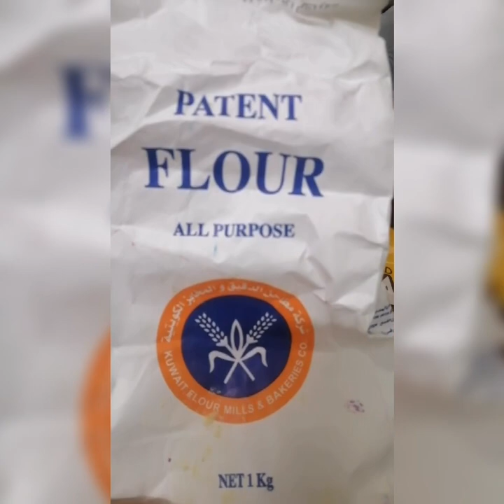Battered Fish with Mango Salad |Thai recipe | Talakitok Fish | Kitchen Nenz